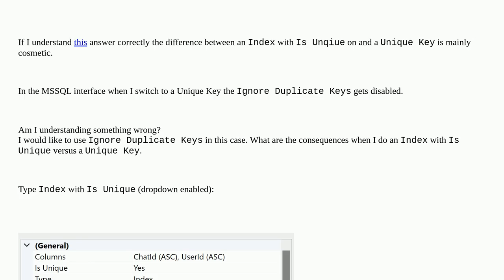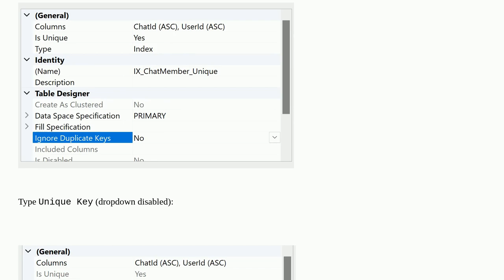Dba: Why is Ignore Duplicate Keys not allowed on a Unique Key?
Why is Ignore Duplicate Keys not allowed on a Unique Key?

A special thanks goes out to the community

  index unique-constraint bulk-insert ssms